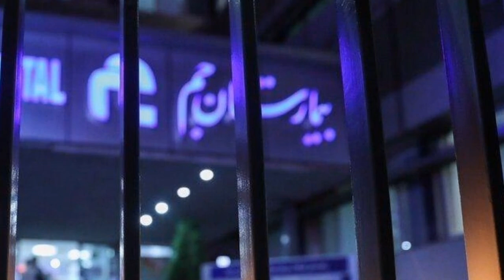حرفهای همایون شجریان در مورد محل دقیق تد/فین استاد شجریان و حرفهای جالب استاد هوشنگ ابتهاج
استاد محمدرضا شجریان درگذشت

🔔🔔لطفا لینک این ویدیو را و‌ ویدیوهای دیگه مون  و برای دوستاتون
در فیسبوک در گروهای ایرانیان و فارسی زبانان مقیم انگلیس شهر های لندن و‌منچستر و لیورپول و سایر شهرهای انگلیس و همچنین آمریکا در شهرها و ایالتهای مختلف و کشورهای اروپایی و در کشور کانادا در شهرهای مختلفش و استرالیا شهرهای مختلفش لطفا لینک این ویدیو را در گروهایی که در فیسبوک هستند و در متن بالا نام بردیم لطفا share کنید  لطفا این ویدیو رو لایک و subscribe 🔔 کنید و کامنتها برامون بنویسید